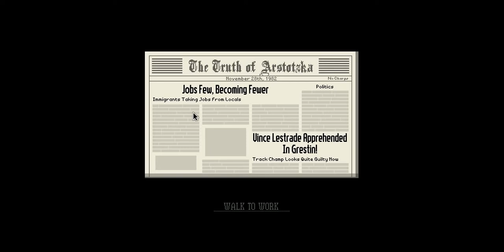Arstotzka gamepla6y ep 4 or 3